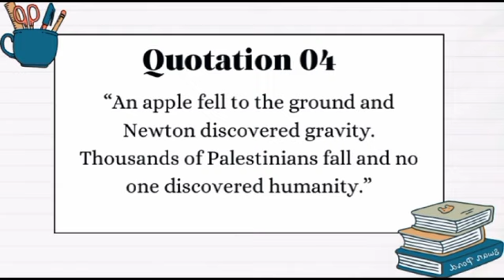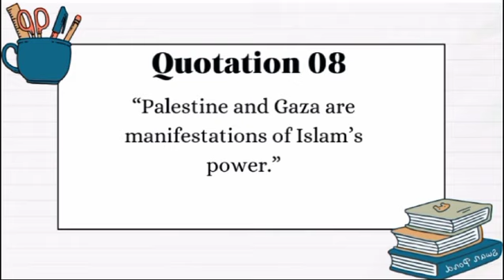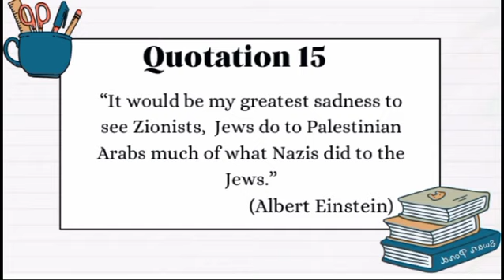Quotations on "Palestine" in english|Palestinians essay quotations